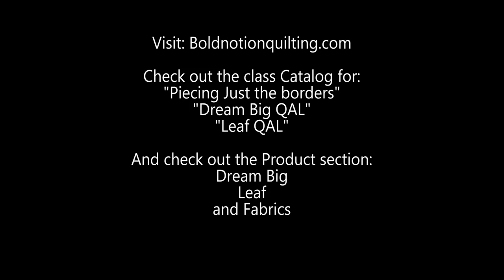5 new colors! Labor day Sale!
5 New colors are in! Watch the video to see all Panels, coordinating threads, fabrics and kits!
Labor day Weekend sale! Offers good until 9/1/2019
Boldnotionquilting.com/products

Learn to let go and be Bold with your free motion quilting. it's not serious here.. all rules are meant to be broken and reshaped!
my mission is to help other quilters to be the best quilter THEY can be with the resources they have,

see what there is to learn!